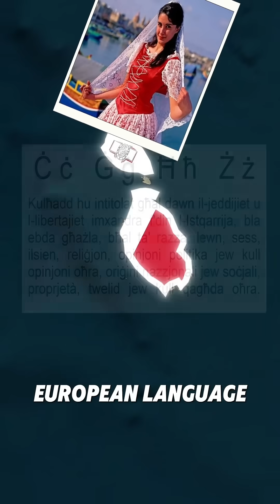Which Europeans Share the Most African DNA?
Which Europeans Share the Most African Ancestry?